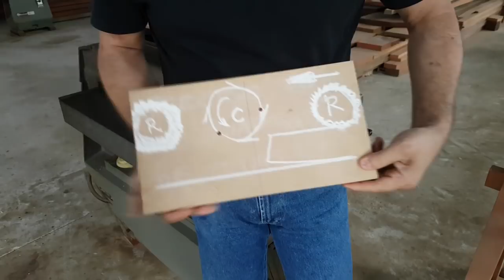Como evitar a "mordida" da madeira ao passá-la no desengrosso? Fernando responde.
INSCRIÇÕES ABERTAS
Curso Online de Marcenaria Fina:

Neste vídeo, Fernando Belchior responde à dúvida de Danilo Forti, que deseja saber como resolver o problema de marcas que ficam no início e no final da prancha de madeira, ao passá-la no desengrosso.